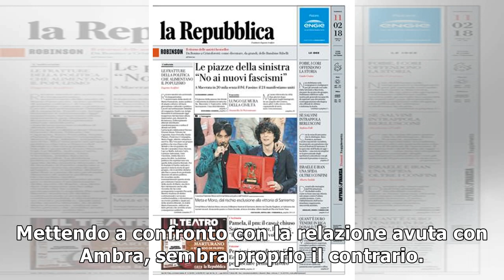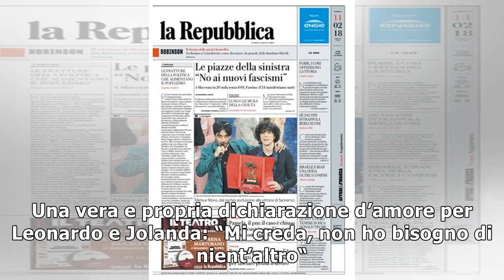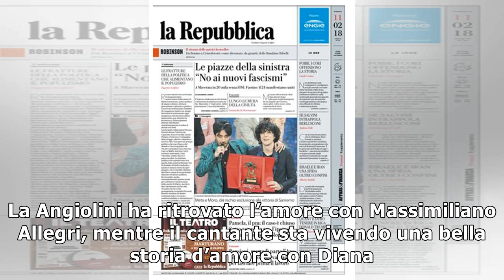Francesco Renga, le notizie sul ritorno di fiamma con Ambra: “Una follia”